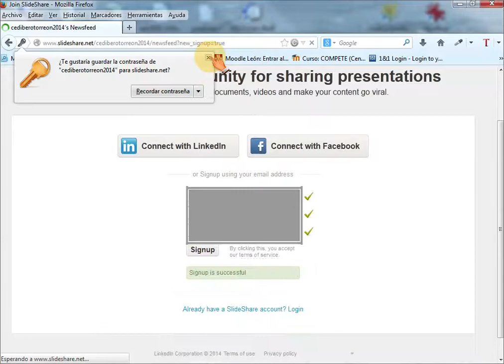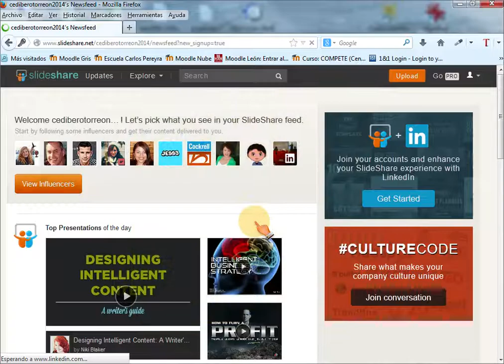Registrandose en SLIDESHARE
Pasos para registrarse al sitio SLIDESHARE, el cual permite publicar y compartir en la nube, archivos en formato PPT, DOC, PDF, entre otros.